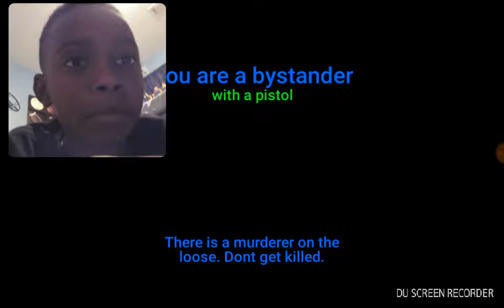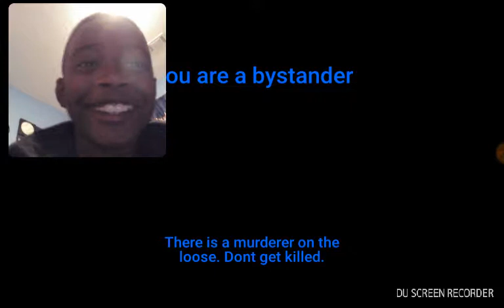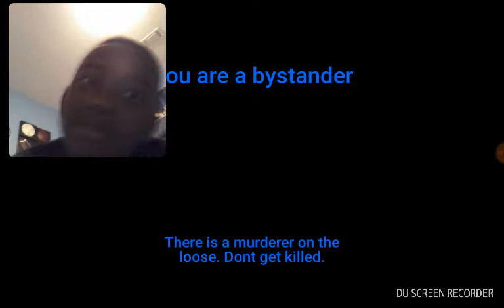Play MURDER with Ian dickson